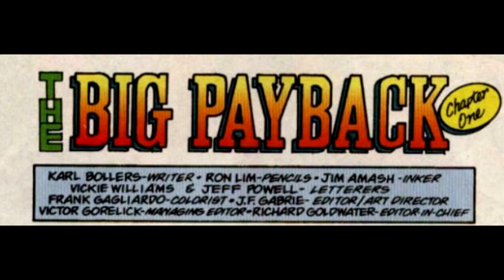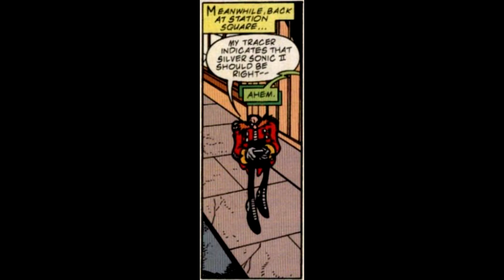Archie Sonic Comic Issue 85 Complete